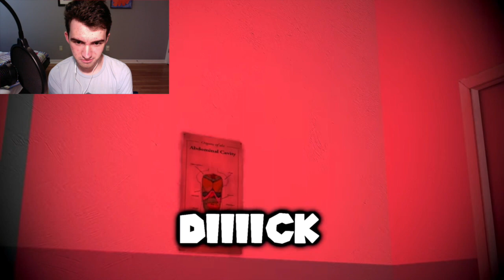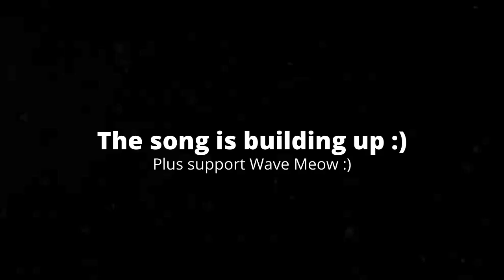[4:53] "Dr. Amigo!!!" Reacting To SMG4: Mario Goes To The Dentist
This is my Reaction to SMG4: Mario Goes To The Dentist. Honestly it was good. They took a cliched plot and completely turned it on its head. Like how this had more characters than expected, and how all of them added to the plot. The jokes were funny; not expecting Dr Amigo to be in this at all! Overall I'd give it a 7/10 a good video